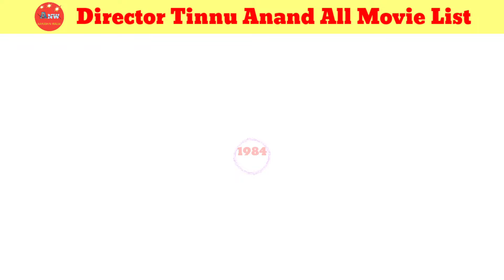Director Tinnu Anand All Movie List। Tinnu Anand hit and flop all movie list। Movies name।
director Tinnu Anand all movie list
director Tinnu Anand hit and flop all movie list
director Tinnu Anand filmography
director Tinnu Anand movies verdict
director Tinnu Anand movies Box office collection
famous movies directed by Tinnu Anand
director Tinnu Anand hit movies name
director Tinnu Anand
Tinnu Anand
Aayush N Walia
entertainment news
movies name
movies list

Yours Queries 👇
Director Tinnu Anand All Movie Name
Movie duniya meri Jeb mein
Movie Kaliya
Movie yeh Ishq nahi aasan
Movie shahenshah
Movie main Azad hun
Movie jeena Teri gali mein
Movie Major Saab
Movie ek Hindustani